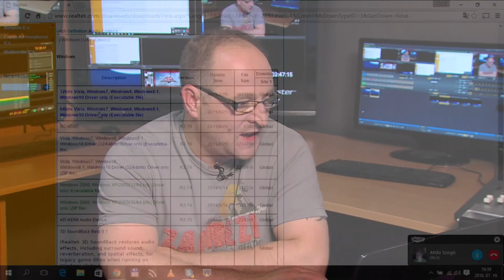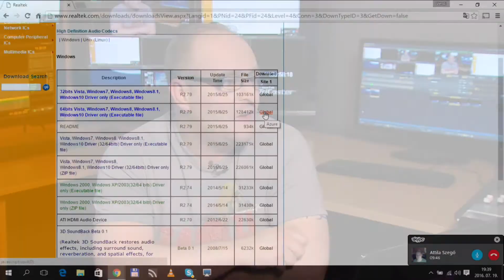FIX TV | Restart | 2016.07.19.